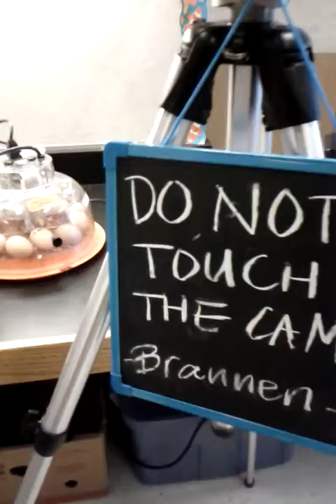Baby chick hatching-Science Project